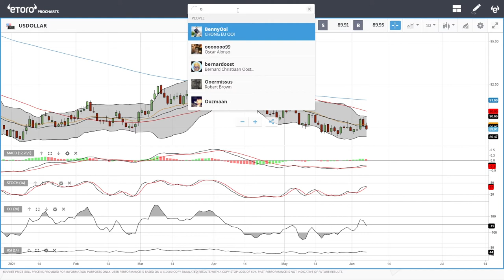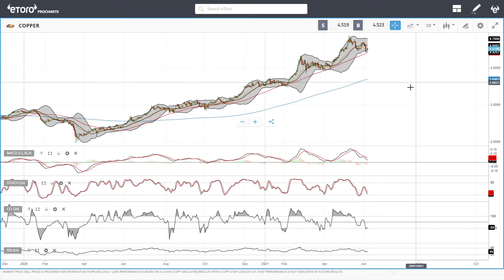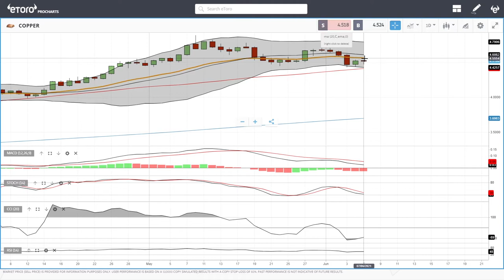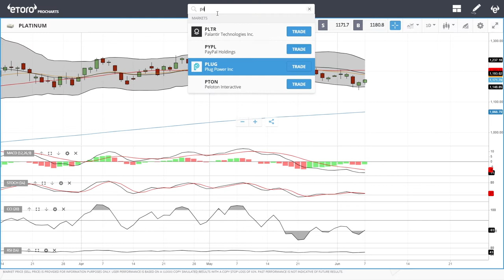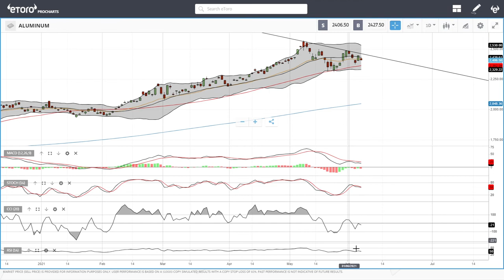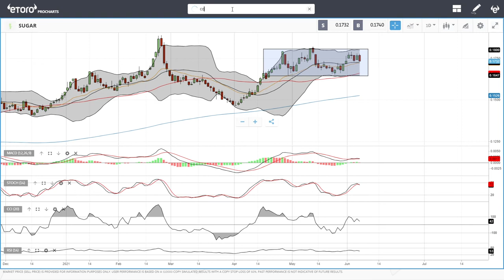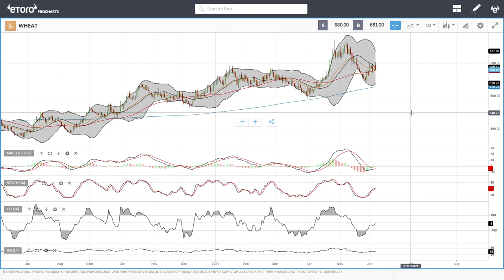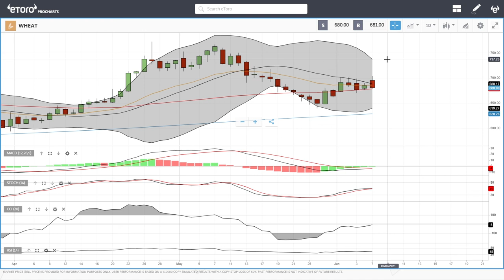WTI Oil, Natural Gas, copper, gold, silver, platinum, palladium etc. forecast for June 8, 2021